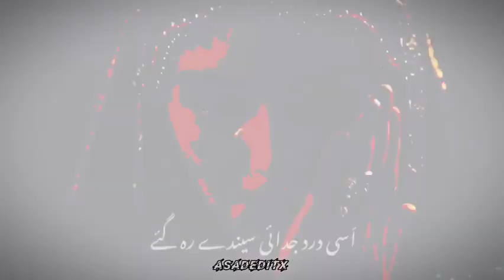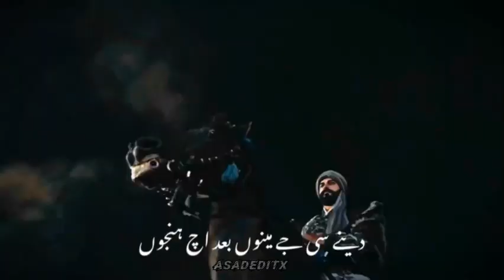Bala Hatun in Emotinal secne😥😥